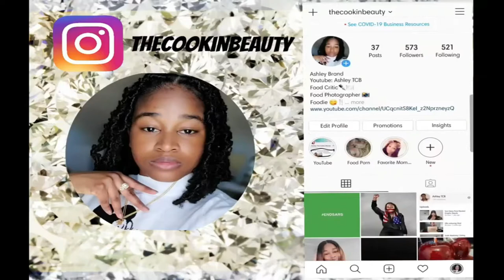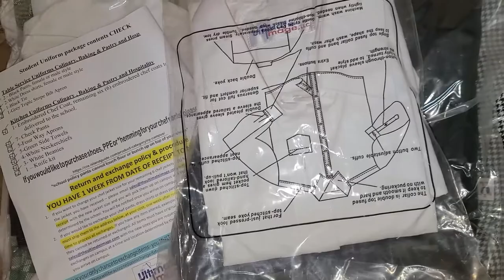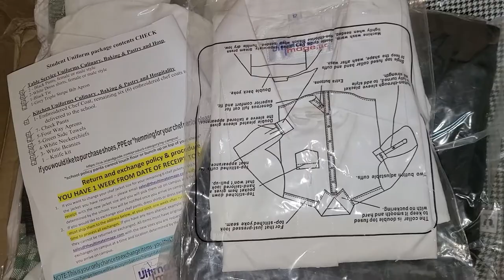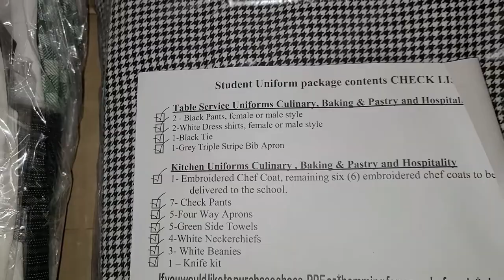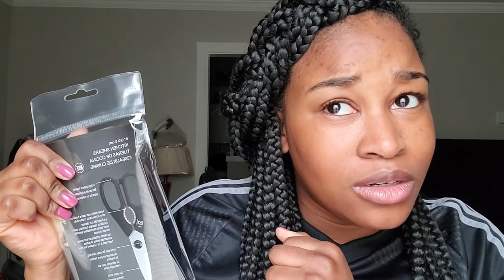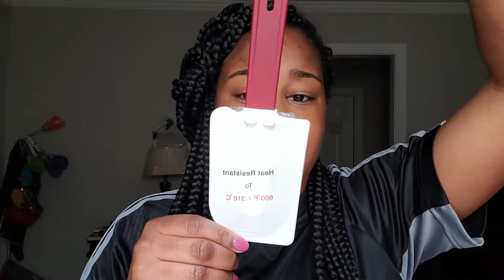Vlog: School Update| Culinary Package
Hey!!! Lets talk about school. I will be giving you guys an update about my decision on school and show you guys my culinary package that I have received in the mail. I hope you guys enjoy.